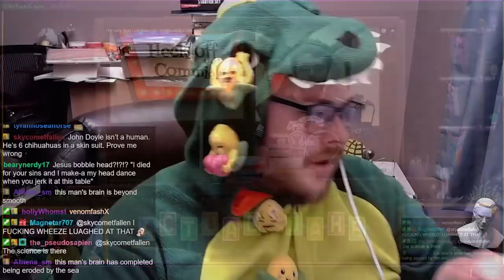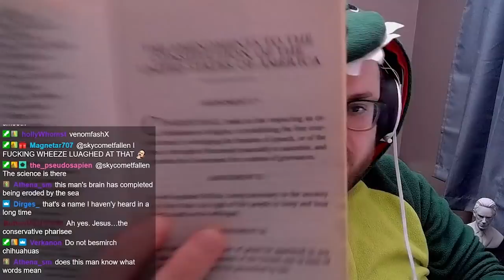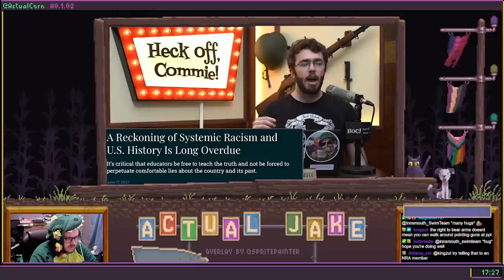John Doyle Tells us how Christianity is Conservative